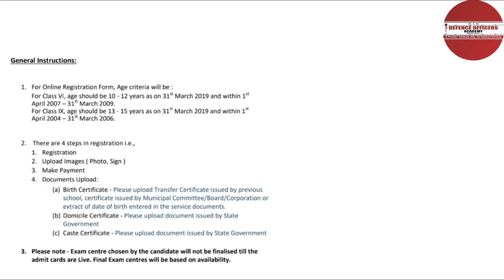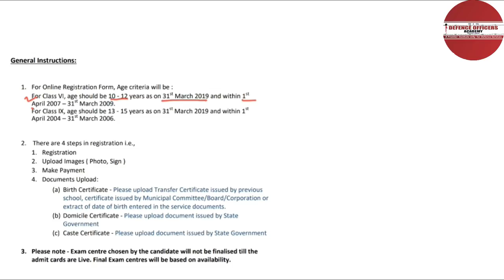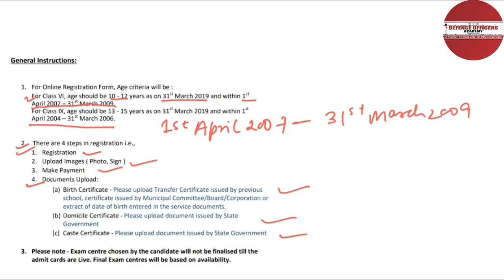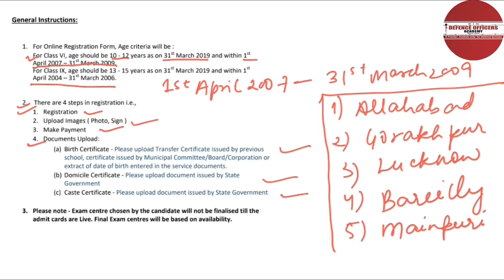Good News For Sainik School Aspirants 2019 New Sainik Schools 2019